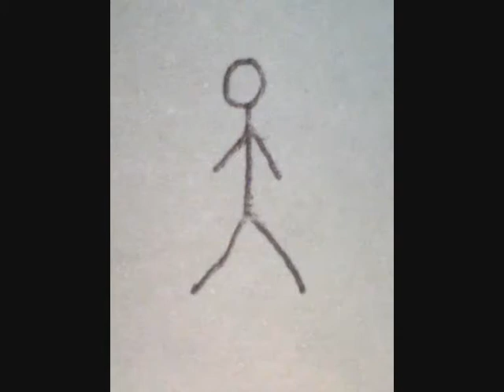Walking Stick Kid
Walking animation with cool music!